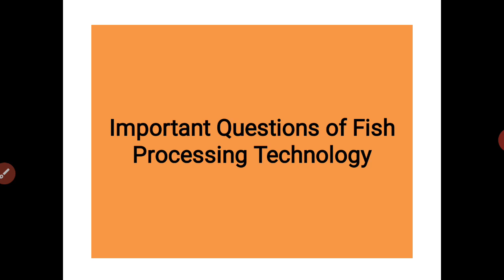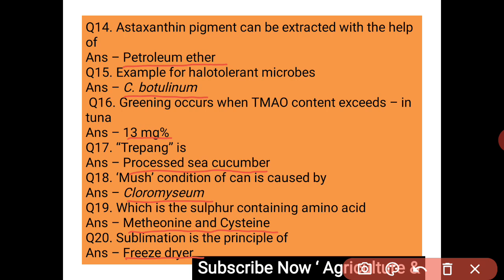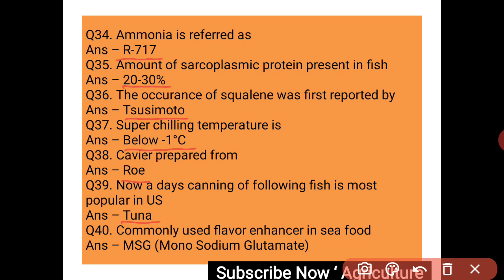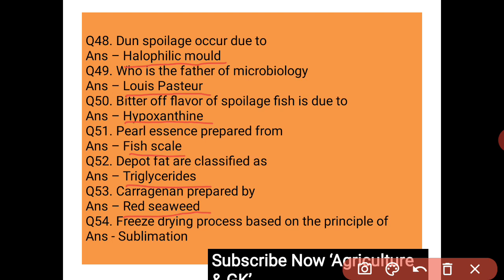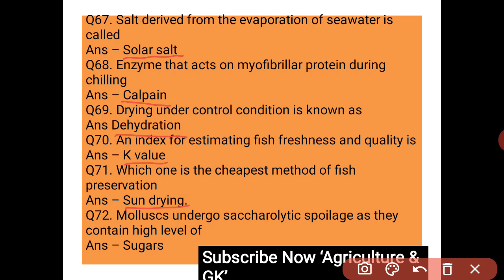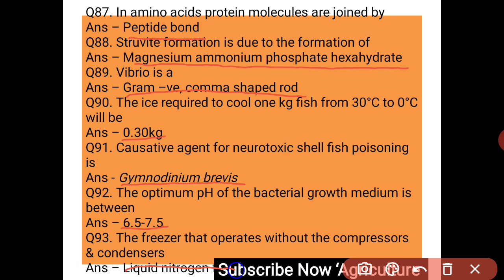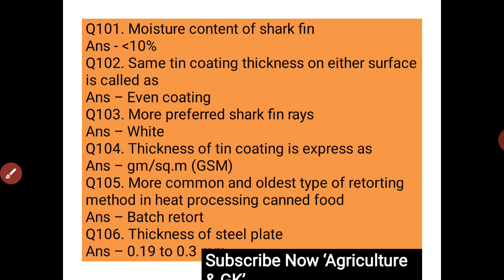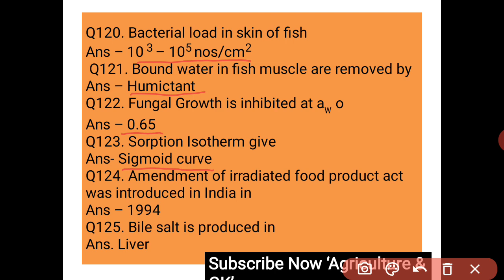Fish Processing Technology | IBPS AFO, ICAR JRF, SRF, Fisheries Extension Officer |Agriculture & GK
This Video is Related to Fisheries Science Lecture -6 (Fish Processing Technology One Liner Questions ) Video Is  Useful for ICAR JRF,  ASRB NET, SRF, UPCATET, BHU, IBPS AFO, Fisheries Officer & Fishieries Extension Officer Exams.
Video By Educator  "Dimple Kurre" Ma'am (Doing BFSc -Bachelor of Fisheries Science, From Chhattisgarh Kamdhenu Vishwavidyala Anjora, Durg, Chhattisgarh)

model question bank on (icar) j.r.f fisheries pdf download,
ICAR JRF Fisheries syllabus pdf,
ICAR JRF Fisheries Question Paper,
ICAR Fisheries Quiz,
ICAR Fisheries Quiz,
ICAR JRF Home Science question papers,
ICAR Fisheries Exam,
Fisheries Science Objective Questions PDF,
Fisheries Officer Old Exam Papers,
ICAR Model question paper with answers,
ICAR JRF statistics question papers,
Agriculture & GK
Agriculture&GK
Agriculture GK